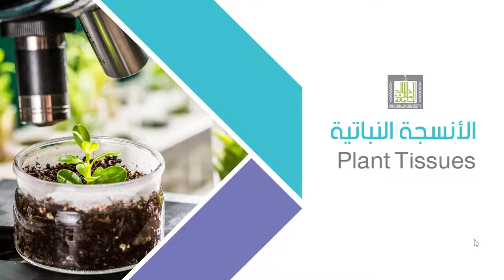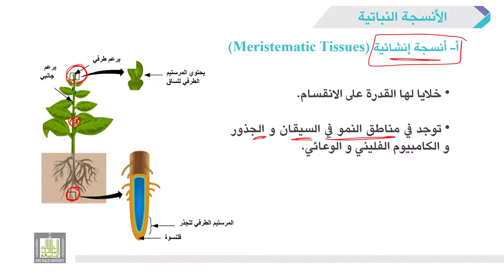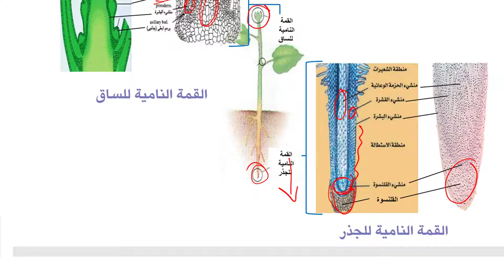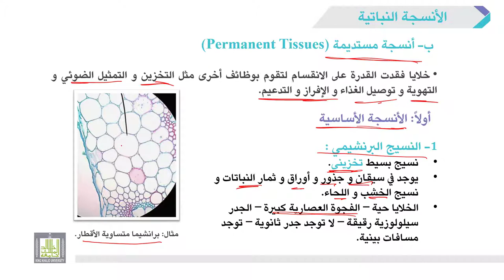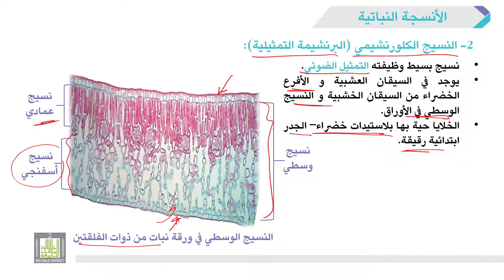الأحياء العامة | عملي | 8-1 | الأنسجة النباتية - 1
الوحدة 8 : الأنسجة النباتية Plant Tissues
الدرس 1 :الأنسجة النباتية الإنشائية - الأنسجة النباتية المستديمة الأساسية (النسيج البرنشيمي و النسيج الكلورنشيمي)
 1- شرح الأنسجة الإنشائية (المرستيمية) في القمة النامية للساق و القمة النامية للجذر.
2- شرح الأنسجة المستديمة الأساسية: النسيج البرنشيمي و النسيج الكلورنشيمي.